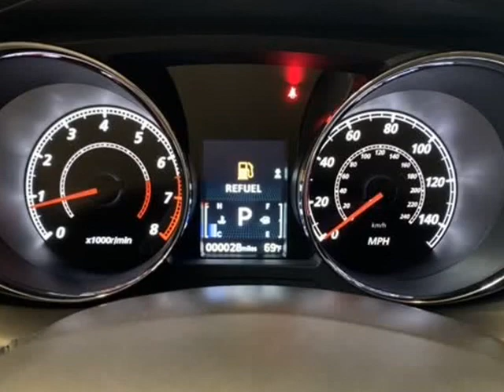2019 Mitsubishi Outlander Sport ES (Tigard, Oregon)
11880 SW Pacific Hwy
Tigard